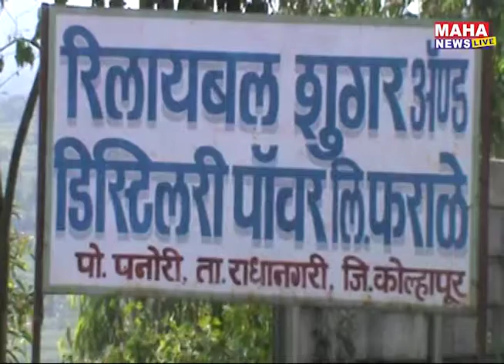रिलायबल शुगरचा उर्वरित दोनशेचा हफ्ता लवकरच शेतकऱ्यांच्या खात्यावर, आज पासून गळीतहंगामास शुभारंभ.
रिलायबल शुगरचा उर्वरित दोनशेचा हफ्ता लवकरच शेतकऱ्यांच्या
खात्यावर,स्वाभिमानी शेतकरी संघटनेच्या पदाधिकाऱ्यांच्या बैठकीत निर्णय
झाल्याचे कारखाना प्रशासनाकडून प्रसिद्धी पत्रकाद्वारे जाहीर, मंगळवार पासून
गळीतहंगामास शुभारंभ.